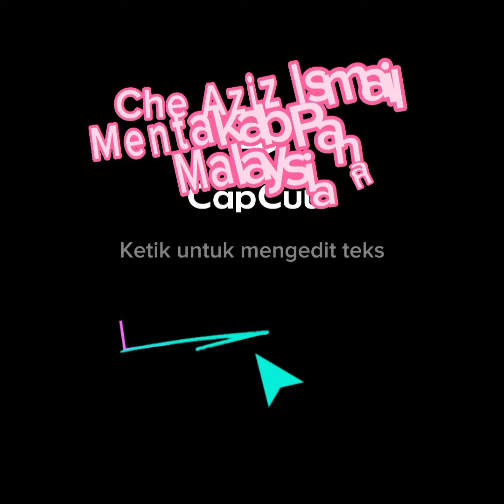sedap mek weh... sedap sangat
video lucu sekadar hiburan semata-mata